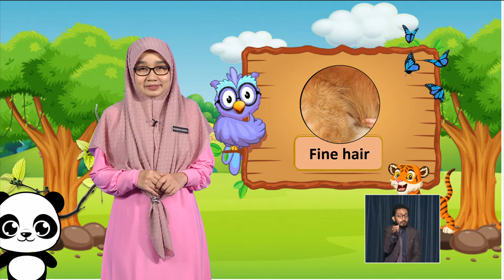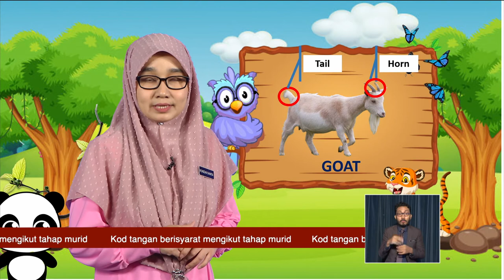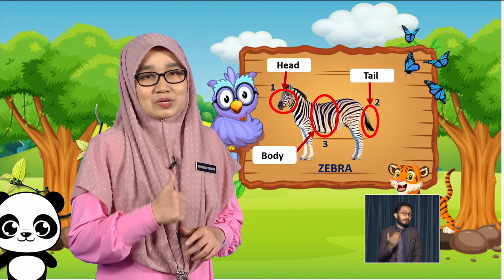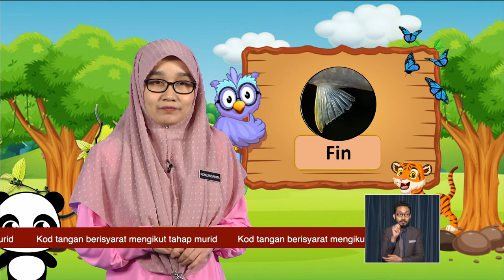Science DLP Year 1 Body Parts Of Animals DLP0035